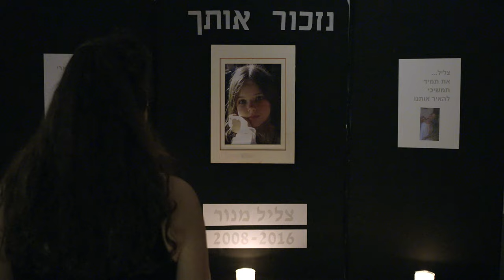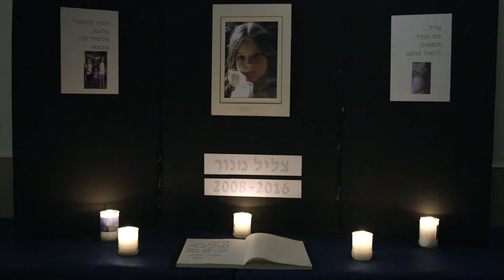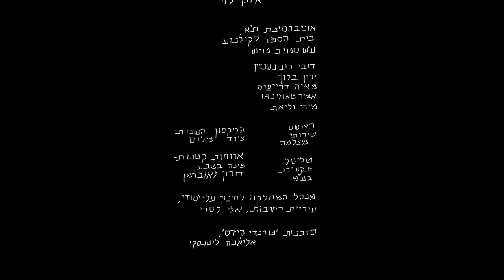Tzlil - Short film | צליל - סרט קצר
A short drama mystery.

Eran, a school night guard, is in the middle of a mad game with the ghost of his deceased daughter, Tzlil, at her school yard. But tonight Abigail, Eran's ex-wife arrives to the school, in order to try and put an end to this game, and take Eran back home, away from his hallucinations. But can love overcome grief?

TAU 2017

With
GILAD KLETER
EFRAT ARNON
NOAM SIKORA

Director & screenplay MISHA PLETINSKY
Cinematography MISHA KAMINSKY
Producer SASHA KUCHINSKY
Assistant Director ALON ROTHEM
Gaffer JOHNNY KARNY, NATI AMOS
Sound recording ORI CHECHIK, ODED KOVACH
Art VERA GRINBLAT, BEN ZIV
Grading DARIA TURETSKI
Sound Design YURI PRIYMENKO
Original score JENYA SHVETSOV